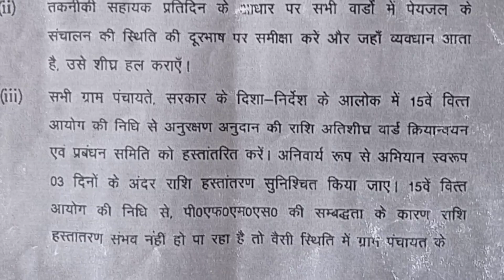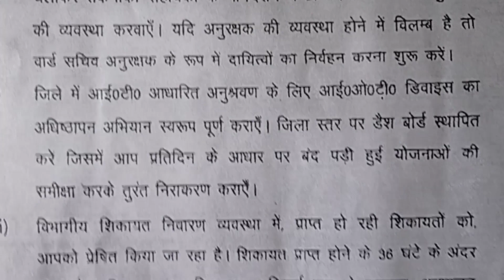7707 लेटर से अनुरक्षक अपना हक और अधिकार ले सकता है @samajkitakat nal jal Yojana Bihar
बिहार सरकार अमृतलाल मीणा मुख्य सचिव का लेटर
nal jal anurakshak ke liye Bihar sarkar ka later
Bihar sarkar nal jal anurakshak ke Adhikar ka later